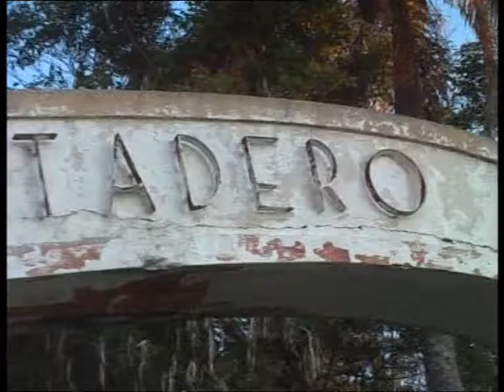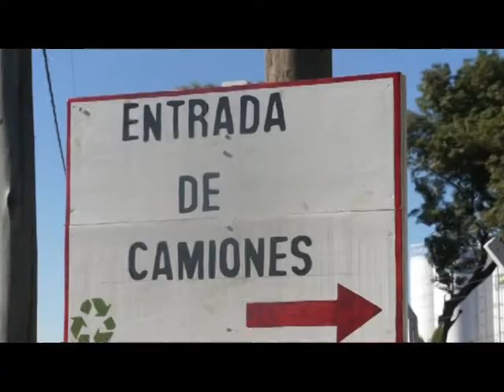Matadero Municipal - Pipo Bianchi - Esquina Corrientes